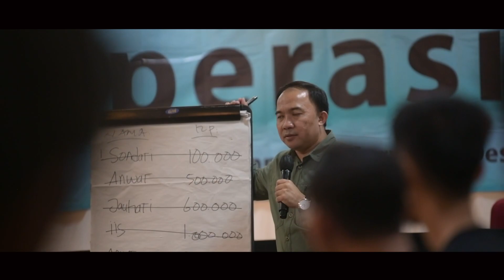Divisi Pendidikan & Pelatihan Kopjarum BMI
Hari terakhir di Garut Jawa Barat, Koperasi BMI menutupnya dengan kegiatan Capacity Building di Kampung Sampireun Resort, Rabu 1 Desember 2021. Agenda Capacity Building yang diinisiasi Divisi BMI Tour and Travel Koperasi Jasa dan Perumahan Benteng Mandiri Indonesia (Kopjarum BMI) dibuat makin seru dan kompak.

AKTIFKAN JUGA TANDA LONCENGNYA BIAR SELALU UPDATE VIDEO-VIDEO DARI CHANNEL BMI NEWS...